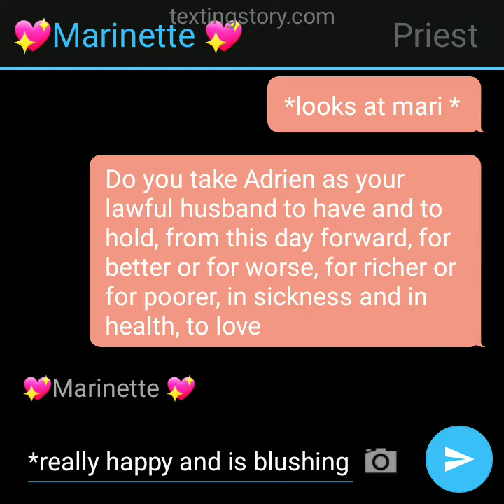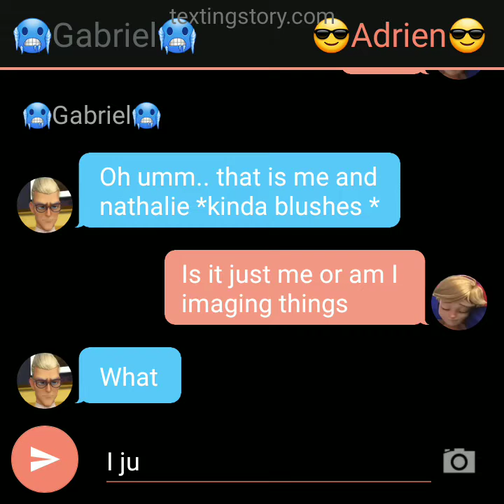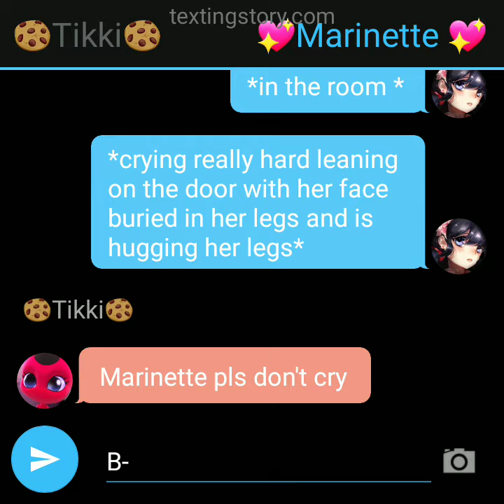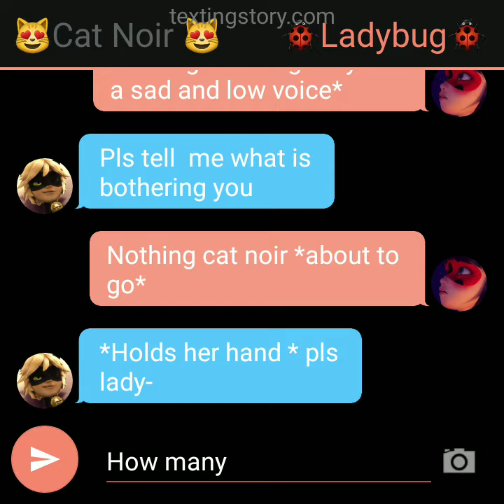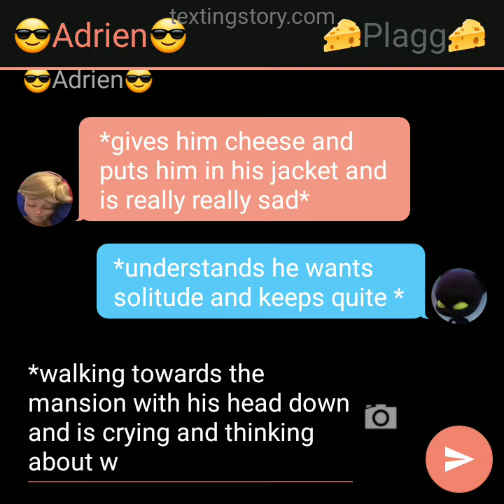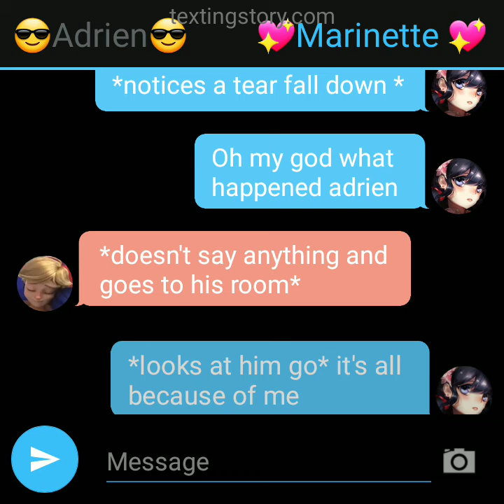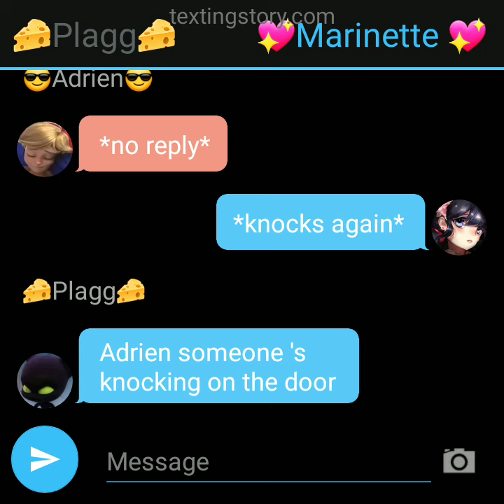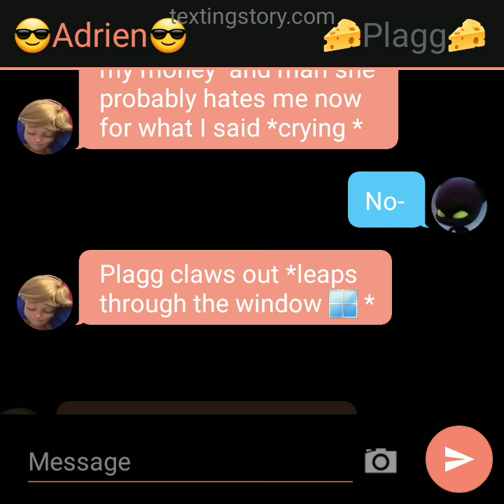My Abusive Husband|Lovely's Miraculous|Miraculous texting stories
Hey guys this is Lovely's miraculous and this is part 1 of "My Abusive Husband" hope you all like it.